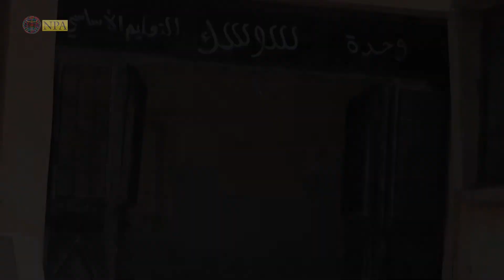الرصاص التركي يطال المدارس الابتدائية شمالي الرقة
سجل آخر انتهاك قبل شهر حين فتح الجنود الأتراك نيرانهم على مدرسة قرية سوسك، الواقعة غربي مدينة تل أبيض/كري سبي شمال الرقة، أثناء وجود الطلاب في المدرسة.